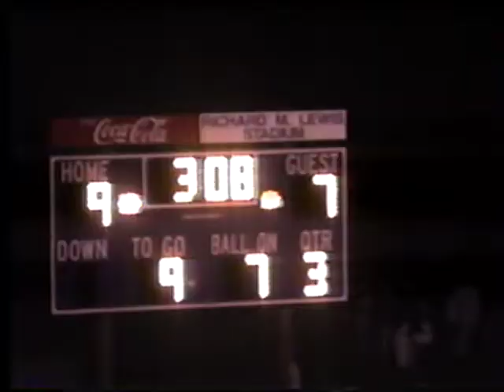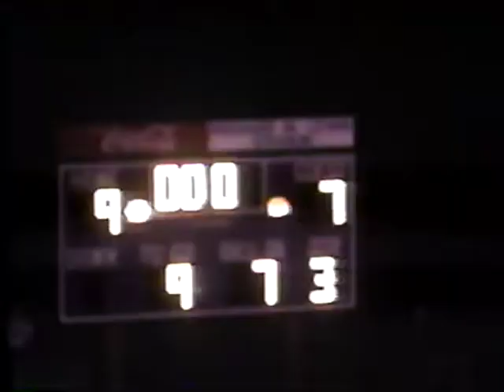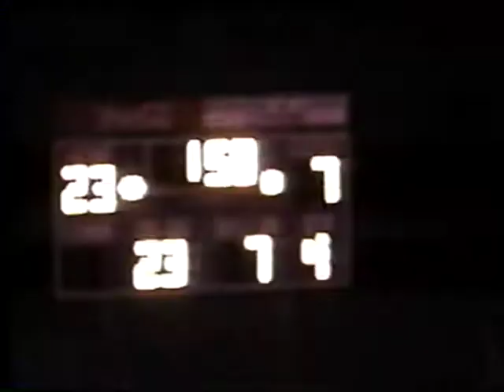Hayfield vs. Lake Braddock 10.3.97 Football (Game 286)